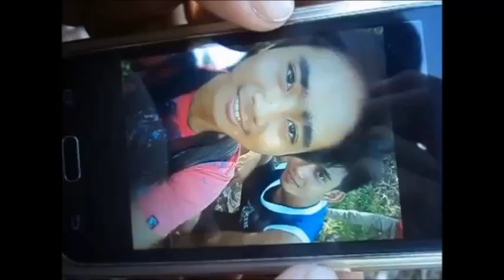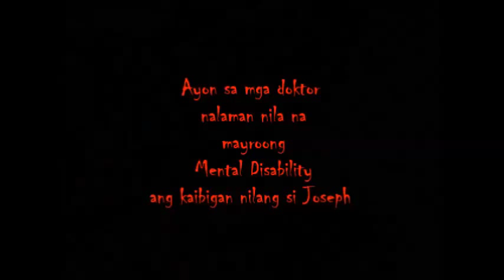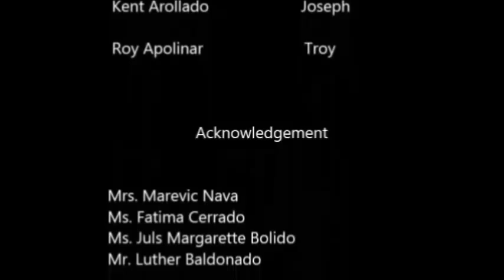Capsu Dayao BSCS 1A "Psychotic Killer" full movie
This is the movie of F4 "Psychotic Killer" in Partial fulfillment of the requirements in Digital Humanities ... Horror Suspense!!

God Bless F4 production  SY 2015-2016